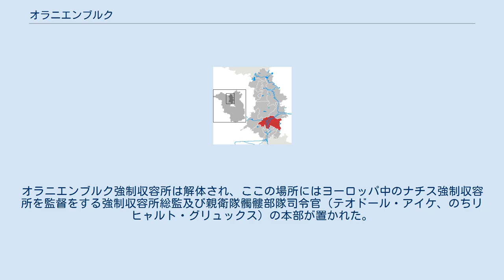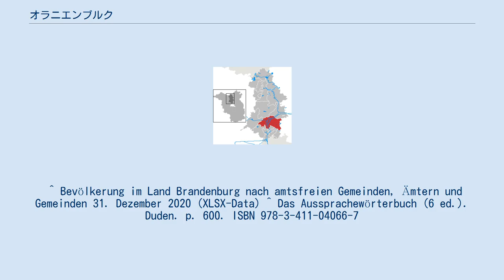オラニエンブルク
オラニエンブルク (Oranienburg [oˈraːni̯ənbʊrk], オラーニエンブルク) は、ドイツのブランデンブルク州の都市。
オーバーハーフェル郡の郡庁所在都市。
 ベルリン中心から北に35kmのハーフェル川の沿岸にある都市である。
 オラニエンブルクは以下の9地区から成り立つ。
 オラニエンブルクはもともとベッツォウ (Bötzow) という名前だった。
この町は12世紀に形成された。
最初に記録に名前が出てくるのは1216年である。
ブランデンブルク辺境伯アルブレヒト1世がハーフェル川沿岸に城の建造を命じ、この城の周りに商人や職人が集まるようになったのが始まりという。
1646年に大選帝侯フリードリヒ・ヴィルヘルムはオラニエ＝ナッサウ家のルイーゼ・ヘンリエッテ・フォン・オラニエンと結婚した。
彼女はこの町に非常に惹かれていたので、フリードリヒ・ヴィルヘルムは彼女にこの町をプレゼントした。
彼女はこの町に故国オランダ式の城を建てることを命じ、この城はオラニエンブルクと名付けられた。
 1933年1月30日にナチス党首アドルフ・ヒトラーが首相となり、政権を掌握すると、その腹心のヘルマン・ゲーリングはプロイセン州内相に任じられた。
ゲーリングは1933年3月にこのオラニエンブルクに強制収容所の創設を命じ、1933年3月に突撃隊の管理の下、最初のナチス強制収容所であるオラニエンブルク強制収容所が置かれることとなった。
さらに1936年には近くに親衛隊の収容所として改めてザクセンハウゼン強制収容所が設置された。
オラニエンブルク強制収容所は解体され、ここの場所にはヨーロッパ中のナチス強制収容所を監督をする強制収容所総監及び親衛隊髑髏部隊司令官（テオドール・アイケ、のちリヒャルト・グリュックス）の本部が置かれた。
 ^ Bevölkerung im Land Brandenburg nach amtsfreien Gemeinden, Ämtern und Gemeinden 31. Dezember 2020 (XLSX-Data) ^ Das Aussprachewörterbuch (6 ed.). Duden. p. 600. ISBN 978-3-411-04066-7